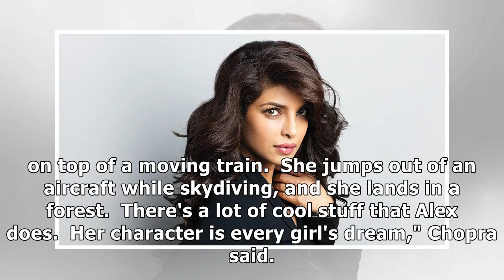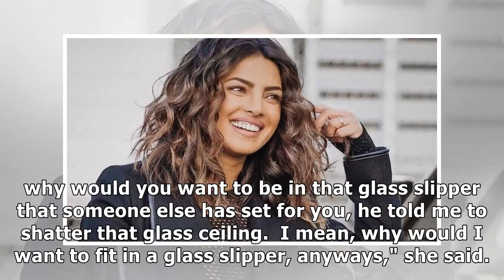Star of ‘Quantico,’ Priyanka Chopra talks about the adrenaline-filled new season